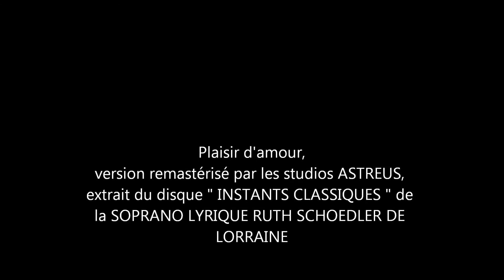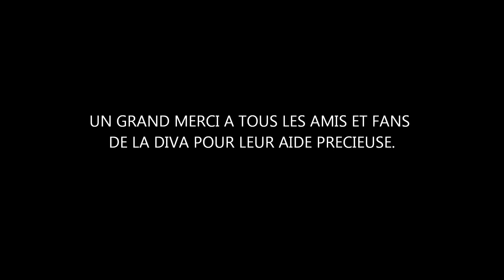Ruth Schoedler de Lorraine -Opera Palais Garnier-Paris-la diva on tour-60's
Après ses tournées en Angleterre,en Italie et après l'Espagne,voici un extrait de son récital en  France,donné à l'opéra Garnier de Paris.  Saison 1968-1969. Version remastérisé